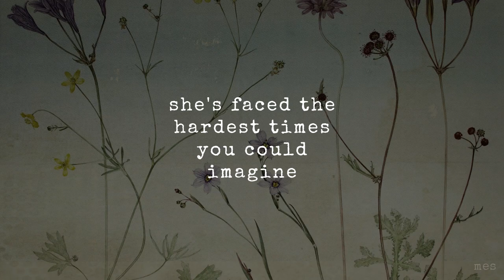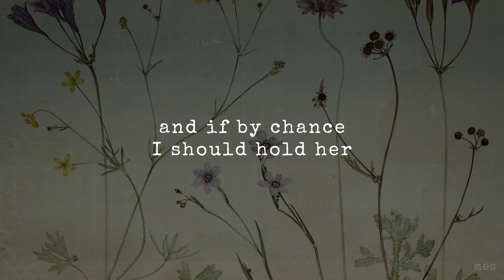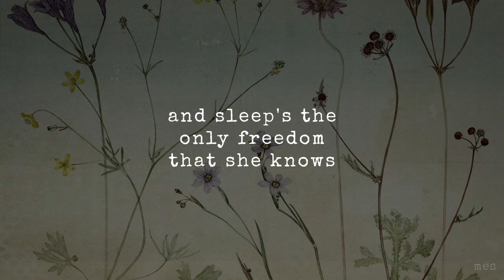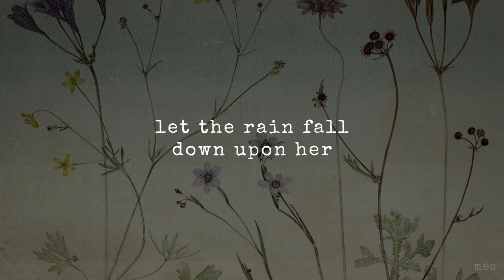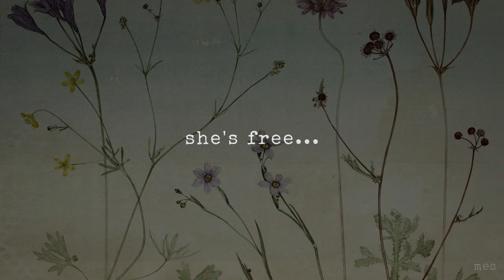Wildflower | Skylark | Lyrics ☾☀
Released | 1973
Album | Skylark